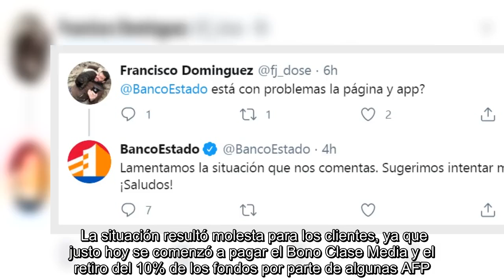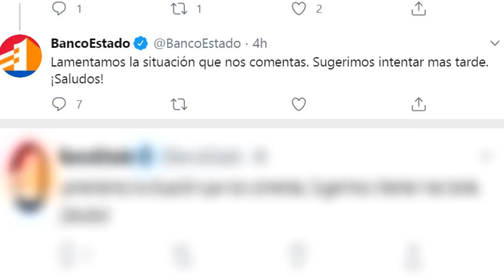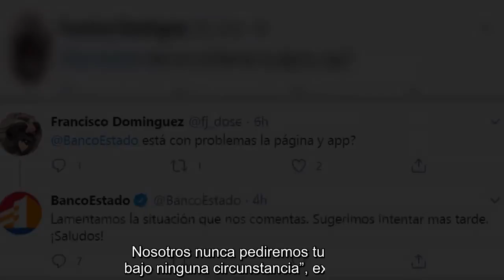✅ Pago de bono y retiro de fondos: Banco Estado presenta problemas en sus plataformas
✍  “Ingresar más tarde”, esa fue la recomendación del Banco Estado a los usuarios, que durante la jornada de este viernes reportaron una serie de problemas en la plataforma y aplicación móvil de la entidad bancaria.  La situación resultó molesta para los clientes, ya que justo hoy se comenzó a pagar el Bono Clase Media y el retiro del 10% de los fondos por parte de algunas AFP.    De acuerdo a lo señalado por los usuarios, no se puede ingresar al detalle de las cuentas personales, ya sea por medio de un computador o por la aplicación de dispositivos móviles.  Por el momento, la entidad bancaria no ha emitido comentarios ni declaraciones al respecto; sin embargo, ante las insistentes consultas de los usuarios, señalaron que “lamentamos la situación que nos comentas. Sugerimos intentar más tarde“.    Banco Estado informó este viernes que están tramitando la entrega del dinero a más de 7 millones de cotizantes de las AFP Provida y Planvital.  Por otra parte, y por medio de sus redes sociale ...